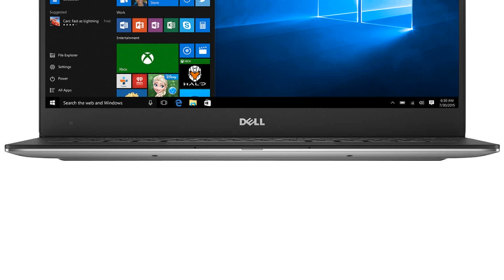Photos of the Dell XPS 13 9350 | Not A Review!